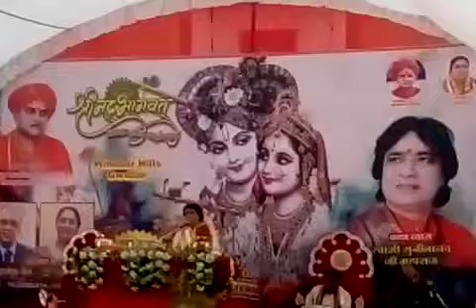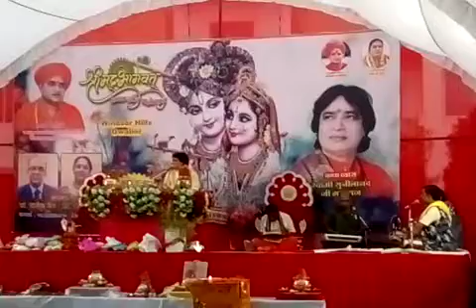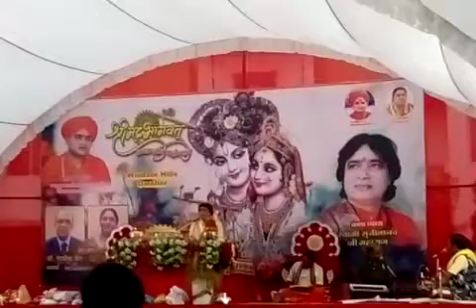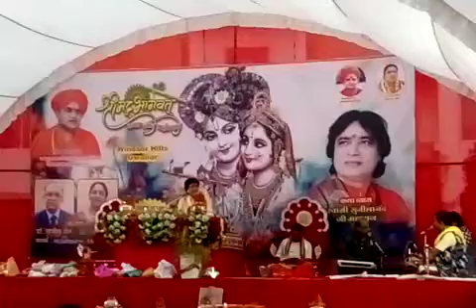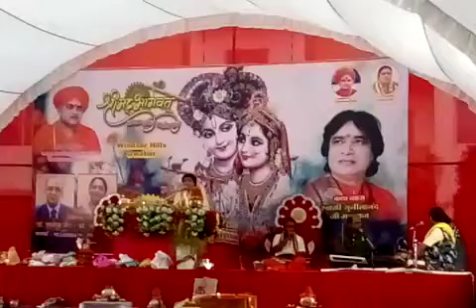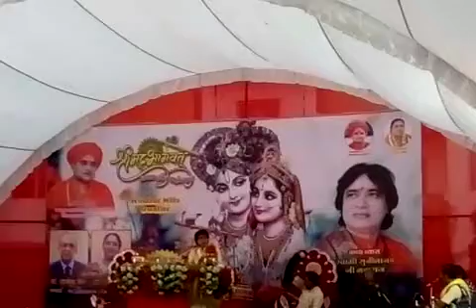Suno Dwarpalo सुनो द्वारपालों भागवत कथा भजन